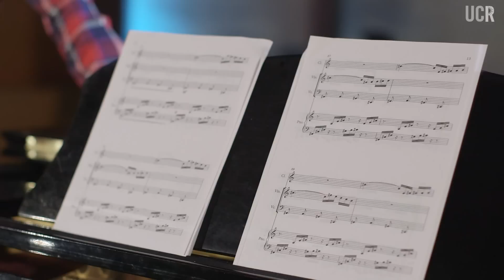Colliding Worlds: When Art, Science and Technology meet at UC Riverside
Go behind the scenes as astronomy postdoc Mario De Leo Winkler and Music professor Tim Labor help student Ryan Staka with his thesis, a musical composition based on colliding universes.

magazine.ucr.edu

Produced by UCR Office of Strategic Communications